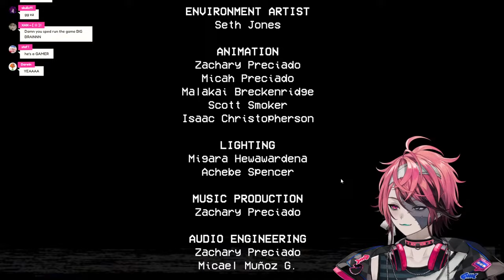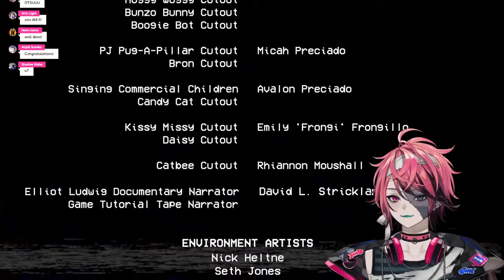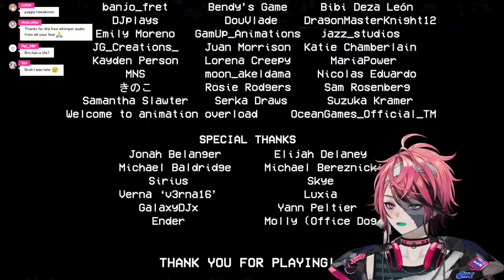【Poppy Playtime】I got lost in the toy store...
i don't wanna be here anymore...

This game and any copyrighted matierial owned by Mob Entertainment is being streamed and monetized after confirming with Mob Entertainment.
Mob Entertainment assumes no responsibility nor are they directly aware of any comments or remarks made here.

✖ Hashtags ✖

General
Live
Art
Memes
Clips
NSFW
Assets
Thumbnails
Fan Name - Roscals

✖ Socials ✖

✖ Rules ✖

1. Chat responsibly! No harassment, doxxing, trolling, discriminating, spamming, etc. will be allowed.
2. Ignore and report those who break the rule prior.
3. No spoilers/backseating unless I specifically ask for it!
4. Don’t bring up other streamers/VTubers unless I do it first.
5. Stay on-topic with the livestream. No personal side convos or unrelated topics.
6. No babying me. I’m an adult, I can take care of myself.

「Avallum」Members

Slides and Nyambie Art: Anonymous

Special Thank You to: I and A